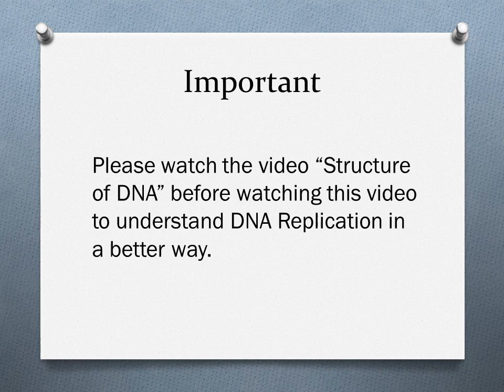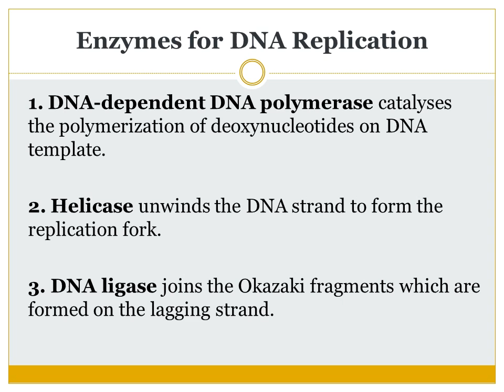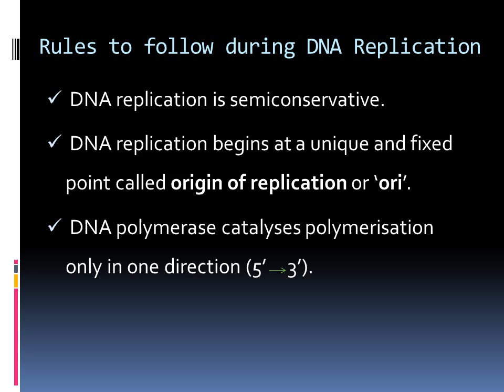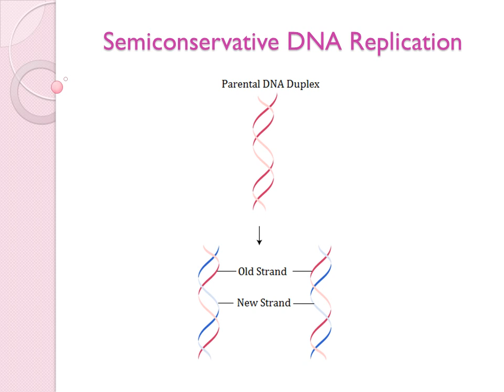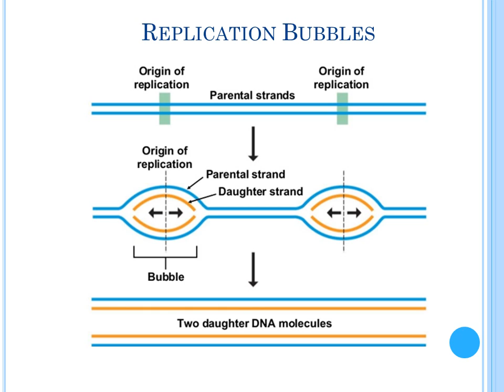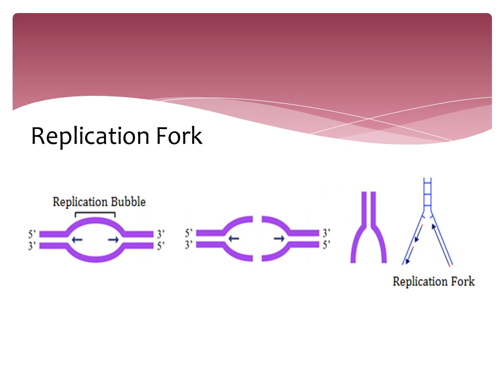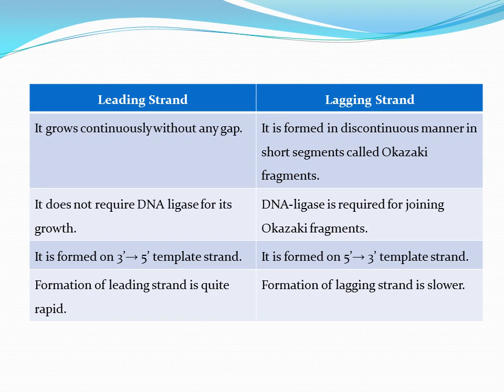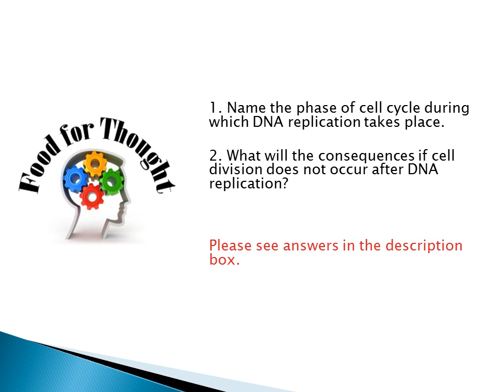DNA Replication (Hindi) | Molecular Basis of Inheritance Part 7 | Biology Class 12/NEET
DNA replication is the biological process of producing two identical replicas of DNA from one original DNA molecule. The procedure of  is explained in very simple student friendly language. The video will help a lot scoring high in School exam and Pre Medical Tests.

Find answers to questions asked in the video:

Answer 1:   S- phase

Answer 2:   Polyploidy

Contents of the video:

Enzymes for DNA Replication:      00:11

Rules to follow during DNA Replication:     1:36

Semi conservative DNA Replication:    2:30

Replication Bubbles:  3:35

Replication Fork:  4:49

DNA Replication:  5:56

Leading strand vs. Lagging strand   10:45